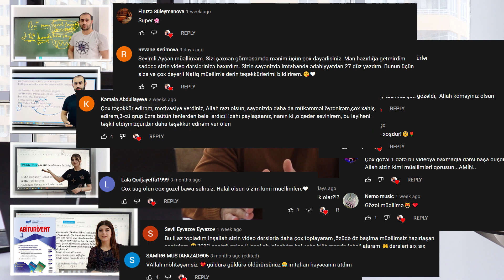Şagirdlər üçün əla fürsət😊👍